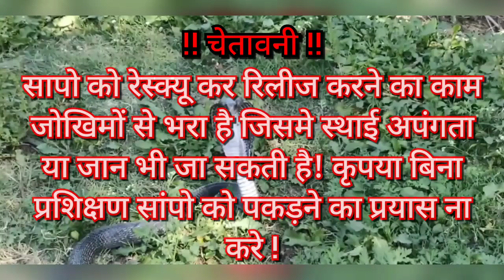इलाके और मादाओ के हक को लेकर हो रही थीं दो नागो में खूनी लड़ाई/cobra snake fight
इलाके और मादाओं के लिऐ दो नागो का खूनी संघर्ष